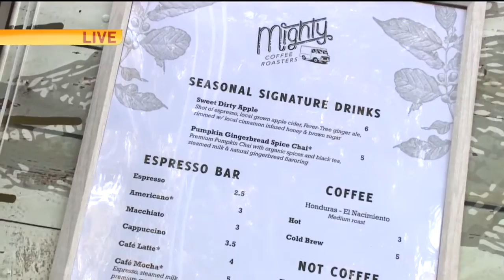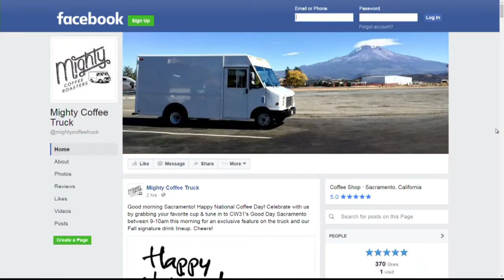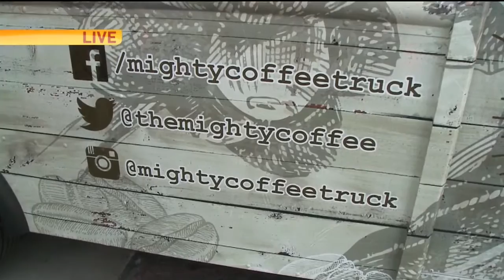Mighty Coffee Truck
We’re live with a coffee truck dedicated to all the coffee lovers out there in celebration of National Coffee Day.